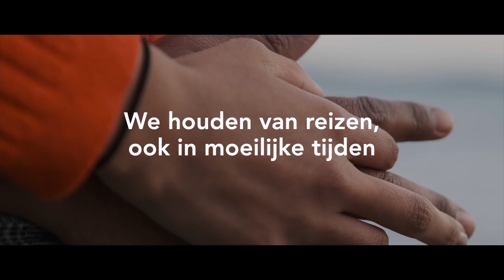Thuis op reis met Neckermann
Reizen doet leven.
Maar op dit moment, doet thuisblijven leven. Dus gaan we thuis op reis.
Elke week geven we je activiteiten mee die je thuis kan doen. Zo brengen we de wereld naar jou toe… terwijl jij thuis blijft